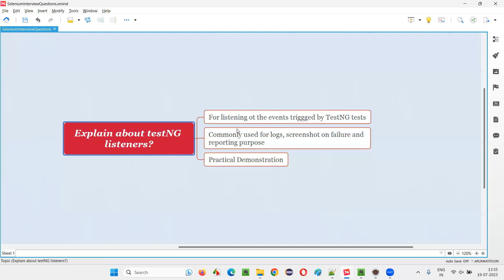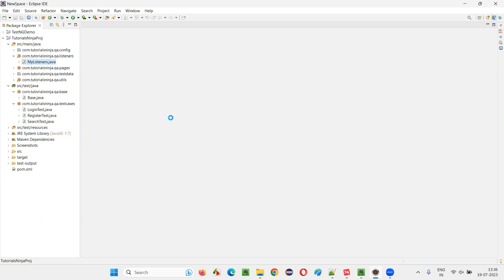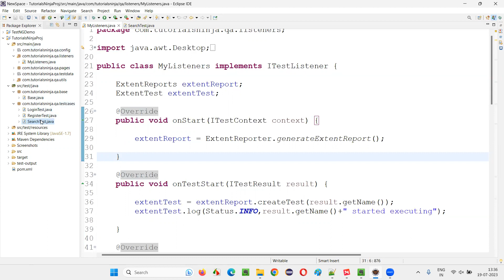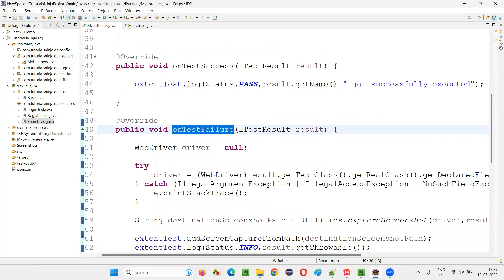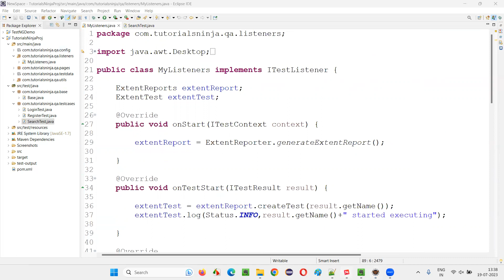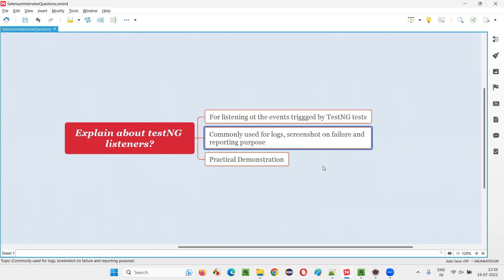Explain about testNG listeners (Selenium Interview Question #486)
Explain about testNG listeners